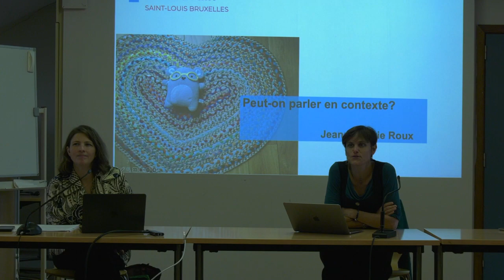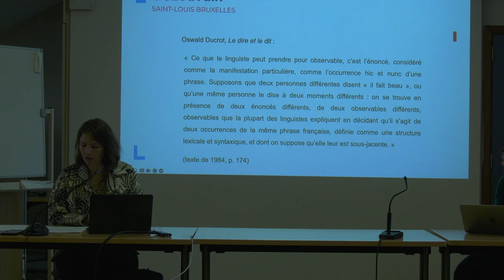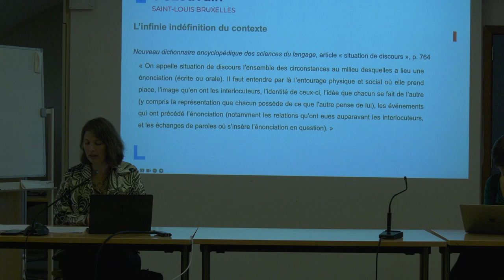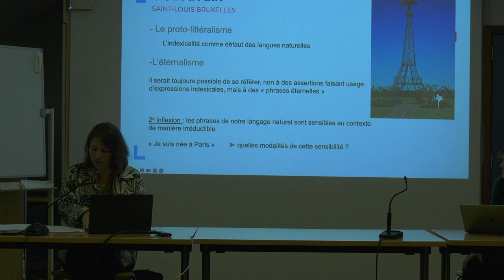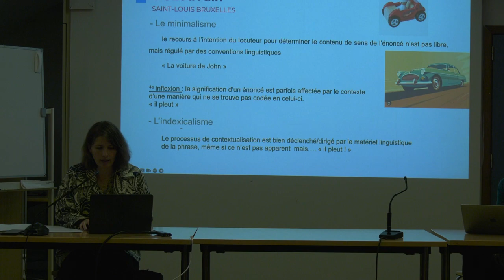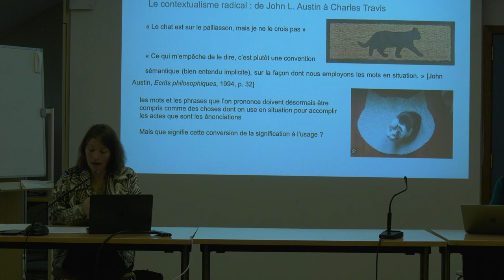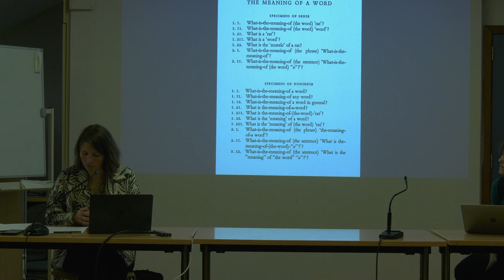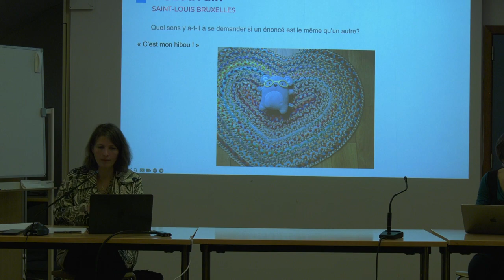Présentation de Jeanne-Marie Roux (UCLouvain Saint-Louis Bruxelles) au Centre Prospéro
Dans le cadre du séminaire du Centre Prospéro « Penser au présent, penser en contexte. Contextualisation, contemporanéité et historicité », séance du 12 novembre 2023 :
Jeanne-Marie Roux (UCLouvain Saint-Louis Bruxelles), Peut-on parler en contexte?